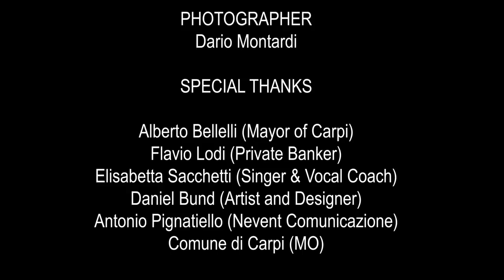IT'S TIME TO MAKE MY MOVE - GIULIA TOSONI (Official Video)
"It's time to make my move" it's a song by Giulia Tosoni

Produced, recorded and mixed by Alberto Benati - Studio Funklab Luzzara (RE)

Director: Danil Morini

Hairstylist & Make-up Artist: Gloria Braida

Photographer: Dario Montardi

Vocal Coach: Elisabetta Sacchetti

Filmed at Nero di Picche, Carpi (MO)

Special thanks to:

Comune di Carpi (MO)

Alberto Bellelli, Mayor of Carpi (MO)

Flavio Lodi

Daniel Bund, Artist

Antonio Pignatiello, Nevent Comunicazione

CBWEED Modena

Paola Tosoni

Chiara De Cristofaro

Gloria Braida

Devis Campagnoli

Saverio Ferretti

Massimo Tito Tioli

"It's time to make my move" it's out and sold in all digital stores

(P) (R) Engine Records